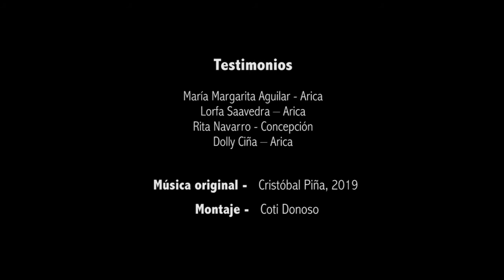Colección UP Historias de Esperanza. La mujer toma conciencia con Allende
Durante la Unidad Popular los roles de género comenzaron a erosionarse. Anteriormente la participación de las mujeres era de forma pasiva expresada solo en un apoyo al hombre. Salvador Allende fomentó la integración de las mujeres en la Unidad Popular y la lucha revolucionaria. Este vídeo nos relata parte de la formación del pensamiento político de las mujeres durante la Unidad Popular.

Testimonios:
María Margarita Aguilar (Arica).
Lorfa Saavedra (Arica).
Rita Navarro (Concepción).
Dolly Ciña (Arica).

Música Original: Cristóbal Piña, 2019.
Montaje: Coti Donoso.